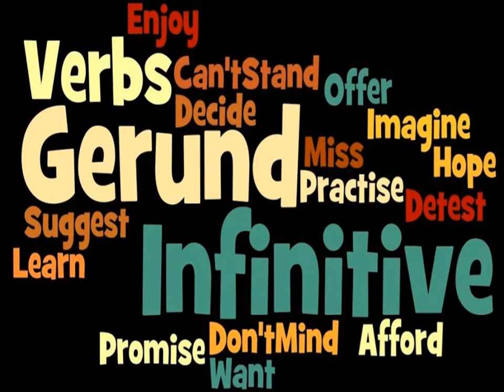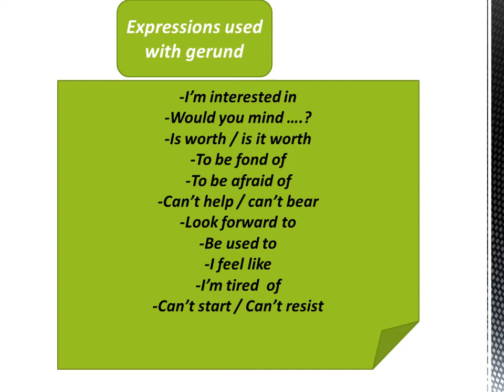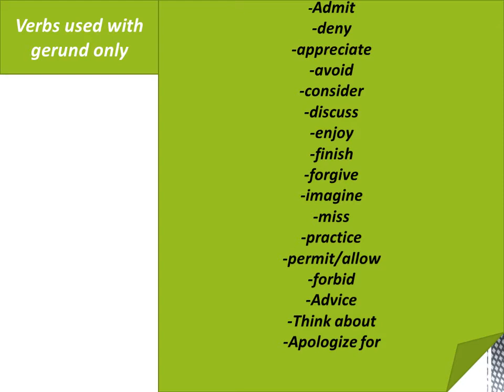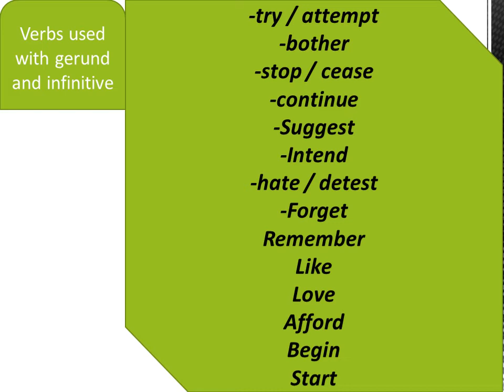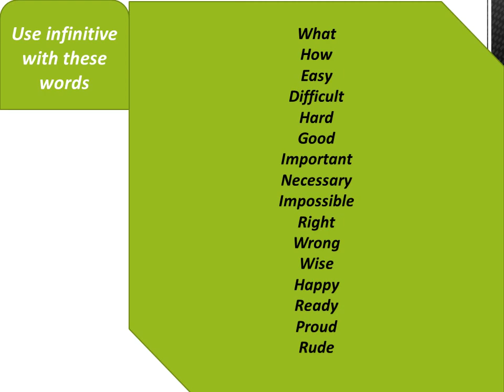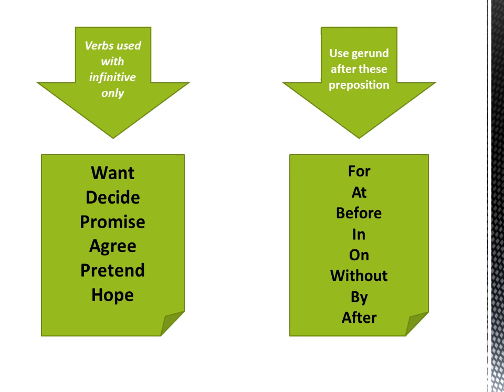English Grammar - Gerund Or Infinitive ? ( I like swimming or I like to swim )?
I love to teach  / I love teaching ? Which sentence is correct ? Watch this English grammar lesson on gerunds and infinitives to find out .